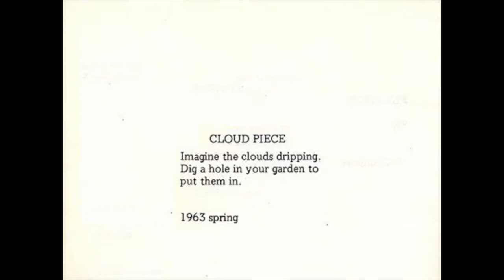Yoko Ono's Cloud Piece